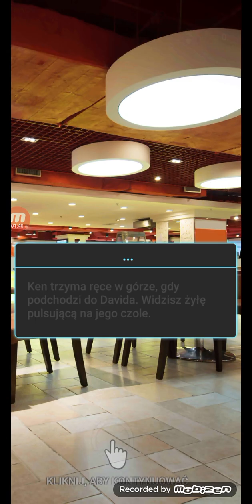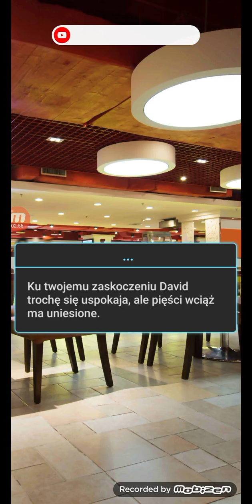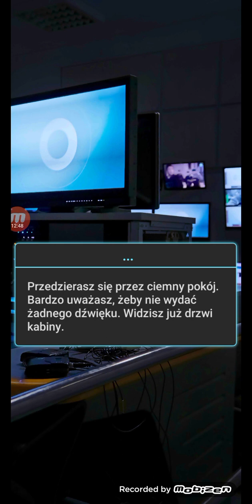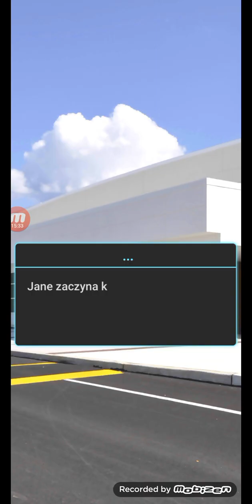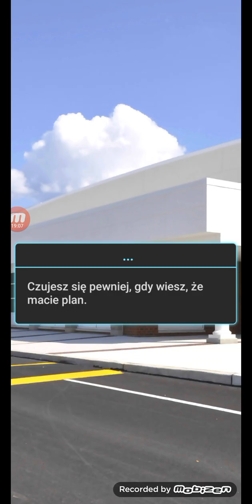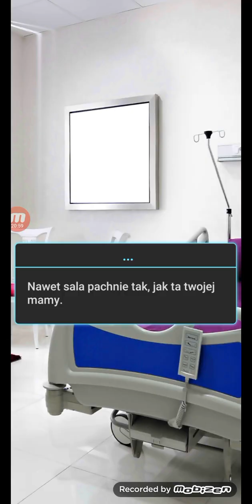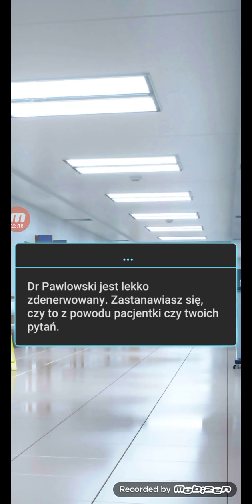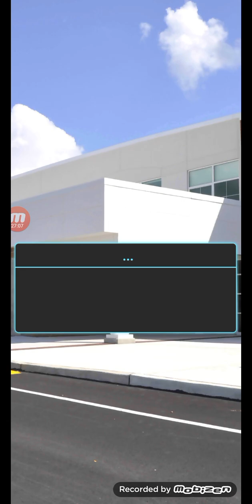#24 Odcinek z Dream Zone gry o miłości mały szantaż Jane a potem doskonała randka z nią .